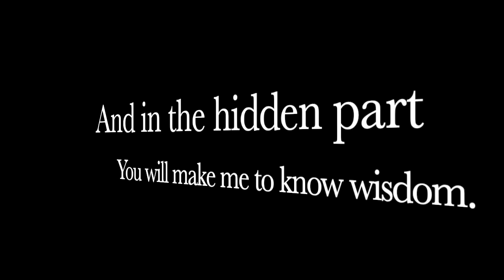You'll Be SHOCKED By What The NEW Most Returned Gun Is NOW!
We talked with Maggie about a surprising trend in THIS NEW MOST RETURNED GUN!!